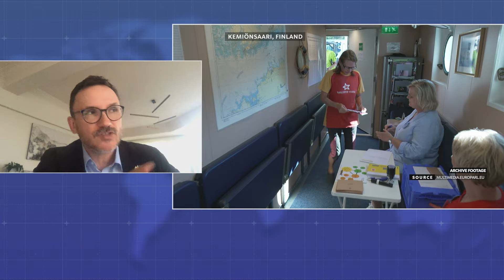What will the EU's new leadership be? | Piotr Kaczyński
The question of who will secure the EU’s top jobs still remains unanswered. However, a consensus appears to be emerging around the preferred names to sit at the EU’s top table. Who will be the EU's new leaders? Piotr Kaczyński, EU expert from Geremek Foundation, answers this question.